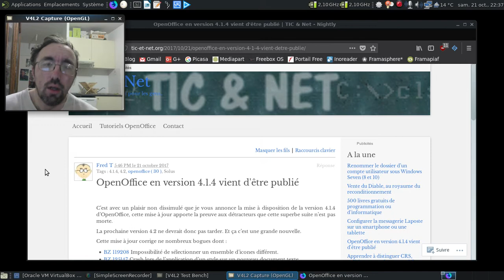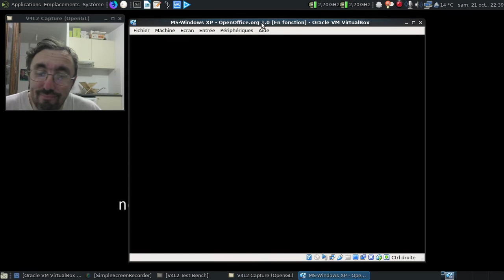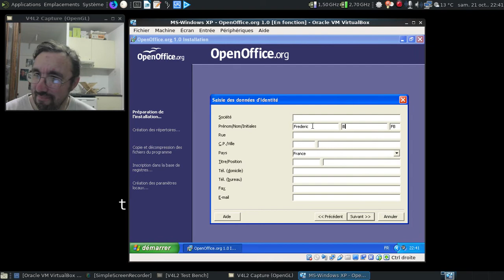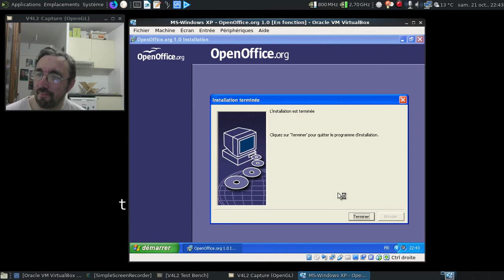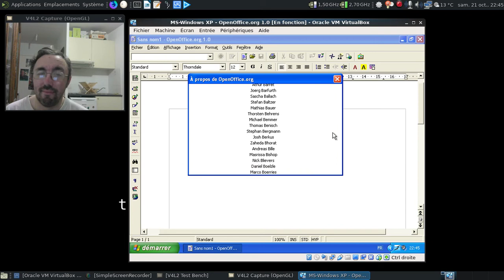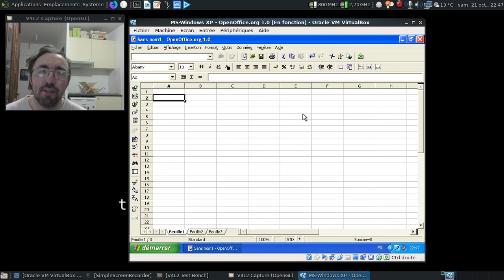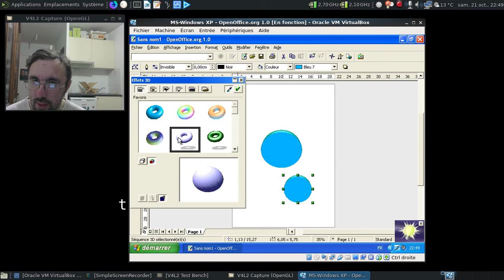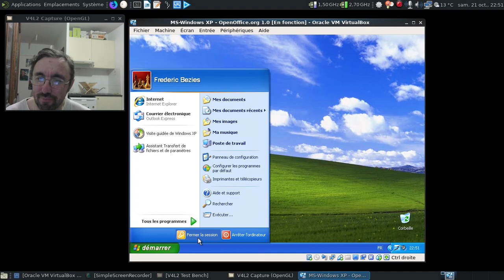Ah, OpenOffice.org 1.0... Bienvenue en mai 2002 :)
Horodatage :

00:14 : l'article sur Apache OpenOffice 4.1.4
02:04 : merci VirtualBox
02:11 : lancement de Microsoft Windows XP
02:59 : le son de démarrage de Microsoft Windows XP...
03:18 : 50 Mo pour OpenOffice.org 1.0 avant installation ?
03:37 : on lance l'installation de la suite bureautique...
03:52 : oui, ça pique un peu les yeux... :)
04:15 : remplissons le formulaire
04:31 : choix de l'installation à effectuer
05:09 : 130 Mo la totale pour OpenOffice.org 1.0
05:20 : lier ou pas les documents MS-Office avec OpenOffice.org ?
05:28 : début de l'installation...
06:15 : première étape terminée, suffit de patienter...
06:38 : l'installation est terminée...
06:57 : le module Writer en action...
08:17 : premier easter egg
08:40 : deuxième easter egg :)
09:05 : le module Calc en action...
09:23 : troisième easter egg :)
11:12 : le module Draw en action...
12:40 : quel grand dessinateur je suis :D
12:58 : un assistant d'OpenOffice.org 1.0 en action...
13:25 : pas mal le résultat au final...
13:45 : et 16 ans plus tard...
14:09 : modèles et compagnie :)
14:24 : dodo MS-Windows XP
14:26 : conclusion